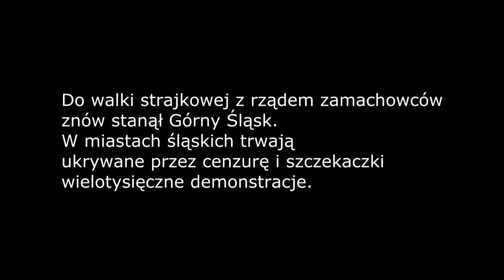20150114 Śląsk powstaje przeciw dyktaturze zamachowców!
Zapowiedź rozszabrowania i likwidacji resztek przemysłu wywołała gniew Polaków. Do walki strajkowej z rządem zamachowców stanął znowu Górny Śląsk. W miastach śląskich trwają ukrywane przez cenzurę i szczekaczki reżimu wielotysięczne demonstracje. Oto jedna z nich - w Bytomiu 14 stycznia